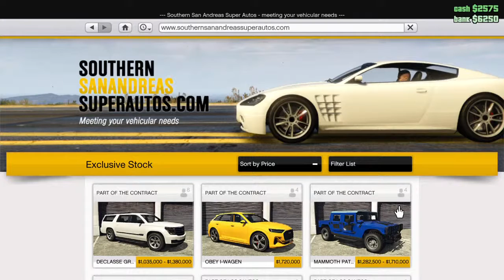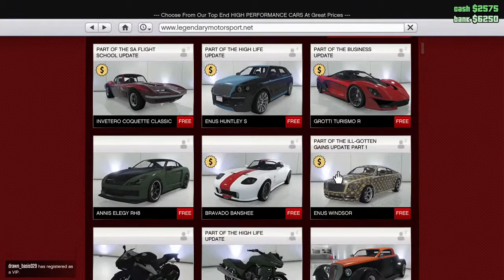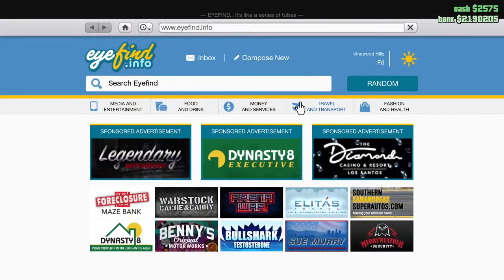Trying to get my account back